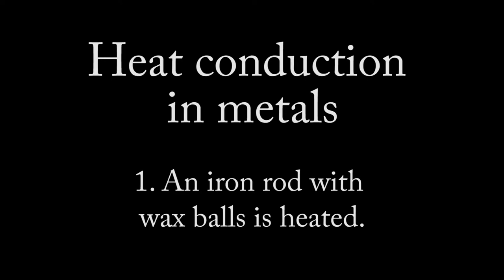Heat conduction in metals - experiments